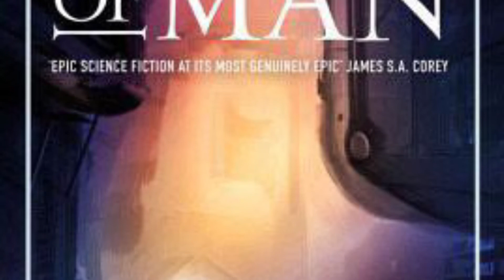Ashes of Man by Christopher Ruocchio | Spoiler Free Review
The fifth book, and maybe penultimate, in the far future Sun Eater universe by Christopher Ruocchio.

Intro:
Music from Uppbeat (free for Creators!):